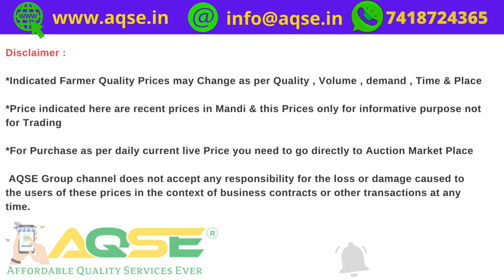01/09/2022 மூலனூர் பருத்தி விலை | ಹತ್ತಿ ಬೆಲೆ ಇಂದು | Mulanur Cotton Mandi | कपास मंडी आज | பஞ்சு விலை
01/09/2022 மூலனூர் பருத்தி விலை | ಹತ್ತಿ ಬೆಲೆ ಇಂದು | Mulanur Cotton Mandi | कपास मंडी आज | பஞ்சு விலை

திருப்பூர் மாவட்டத்தில் உள்ள மூலனூர் ஒழுங்குமுறை விற்பனைக்கூடத்தில் 01/09/2022 வியாழக்கிழமை நடந்த பருத்தி கொள்முதல் ஏலத்தில் 1,75,770 கிலோ பருத்தி கொள்முதல் செய்யப்பட்டது

Total 175.77 Tons Cotton arrived for Weekly auction held at Mulanur Regulated Market on 01 Sep 2022 Thursday located in Tiruppur District

கடந்த வாரத்தை விட பருத்தி விலை 11/- ரூபாய்க்கு மேல் சரிவு
1,75,770 கிலோ பருத்தி கொள்முதல் @AQSEGroup
Cotton Rate September 2022
Cotton Price Sep 2022